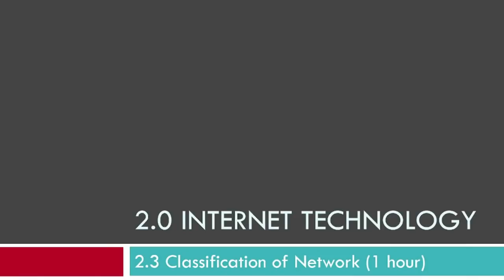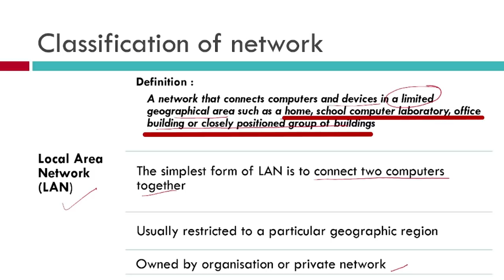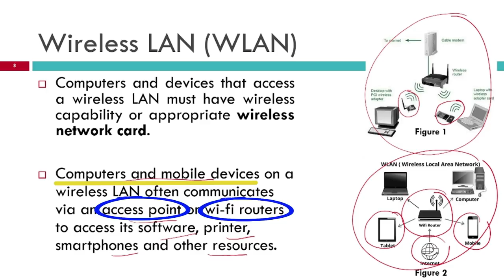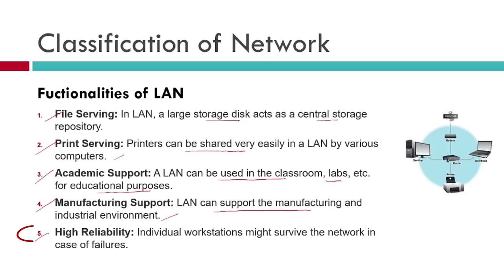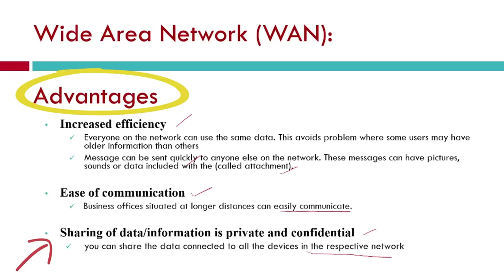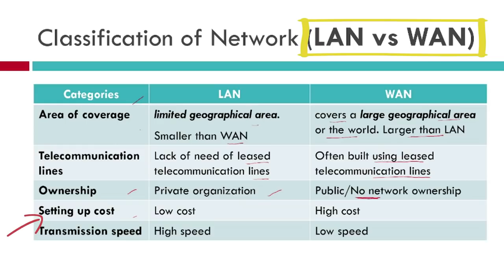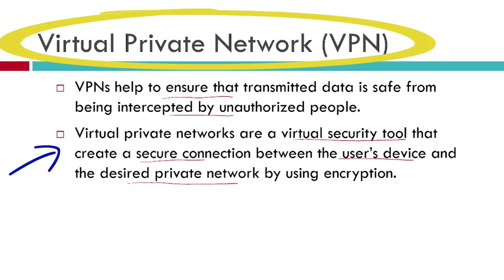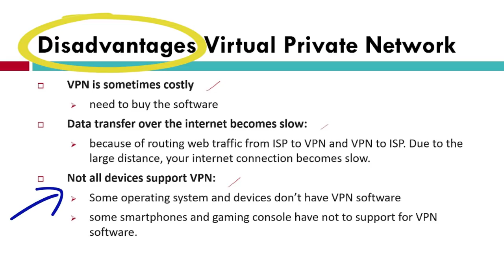2 3 Classification of Network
At the end of lesson students should be able to :
1) Explain classification of network